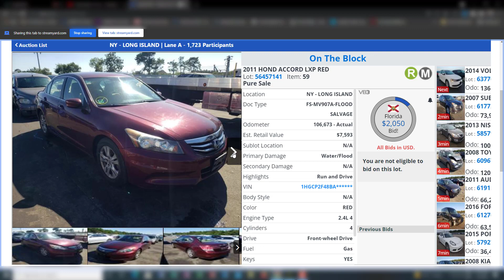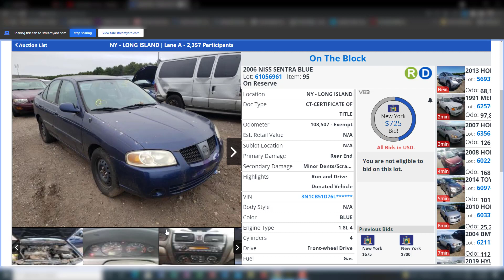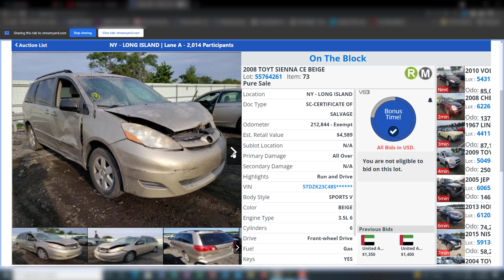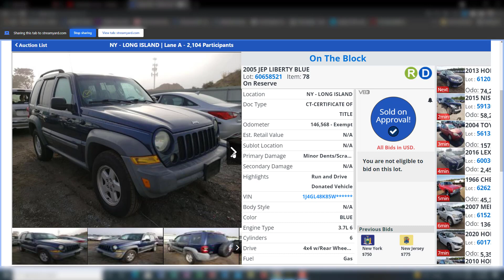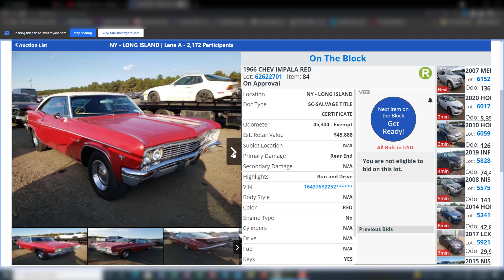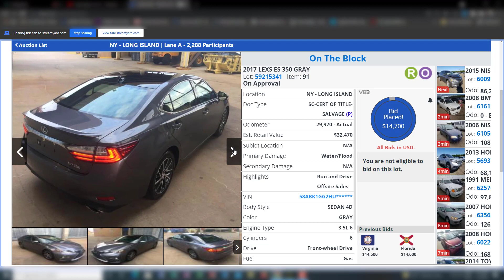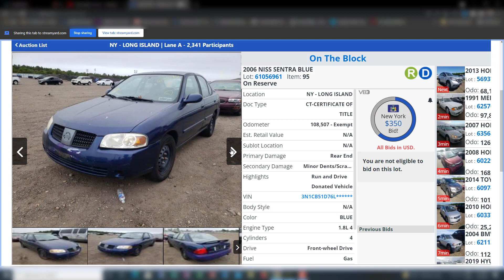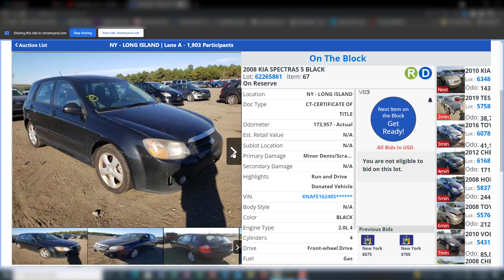Copart Auction, Cheap Live Bidding and Prices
We are going to be looking at the Copart salvage auto auction  to see the prices these cars are going for! It really is interesting to see the differences in prices and the differences in types of vehicles up there.